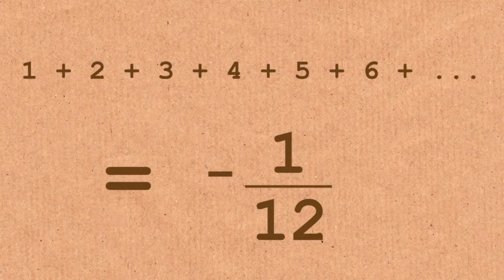Film Review: Ramanujan: "The Man Who Knew Infinity"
Martin C. Winer
This is what happens when Martin gets tired of sending mass emails.

Home

About

DCA

Martin’s Music

Writing Credits
Ramanujan: The Man Who Knew Infinity (2015)
the-man-who-knew-infinity-movie

The study of Maths is rarely associated with romance or intrigue.  Infact, Math is often the least popular subject, the bane of students who study it.  “The Man Who Knew Infinity” (2015) details an early 20th century Indian mathematician who divined remarkable insights from a simple math text he chanced upon.  The movie steers clear of the intricacies of his discoveries which would easily cross the layperson’s eyes and instead focusses on the magnitude of the contribution as well as the human story of Ramanujan’s struggles as a result of being culturally transplanted from India to England.  The movie features strong performances by Academy Award Winning (for the 1990 film: “Reversal of Fortune”) Jeremy Irons playing the disciplined G. H. Hardy, a famous mathematician in his own right, and Dev Patel of “Slumdog Millionaire” fame playing Ramanujan.

Hardy, despite lacking the human insight to help Ramanujan adapt to life in England, was a unyielding supporter of Ramanujan’s fellowship.

Hardy was a stoic mathematician, an atheist and unmarried to anyone or anything other than math.  By his own admission his notion of romance was limited to the beauty of the Maths and his wondrous collaboration with Ramanujan and Littlewood a well known contemporary mathematician.

Those leery of mathematics will be relieved that the script judiciously excises all the complexities of Ramanujan’s work.  Such complexities could have included a discovery from his original missive to Cambridge which states that the sum of the sum of the positive integers is -1/12.  That is to say that 1 + 2 + 3 + … (ie 1 plus 2 plus 3 plus 4 and so on) is not the intuitive infinitely large number but instead the completely counterintuitive result: – 1/12 .

Only watch the following video if you are: 1) a mathematician, 2) an adventurous layperson, or 3) having trouble sleeping.

This result has implications in String Theory and hence has universal importance.

The astute film viewer may note a passing similarity to the story told in “Good Will Hunting”.  That similarity is not coincidental and the story of Ramanujan was well known to the screenplay authors.

For those who have a penchant for intellectual drama, especially those who liked “Good Will Hunting” or “A Beautiful Mind”, would enjoy “The Man Who Knew Infinity”.